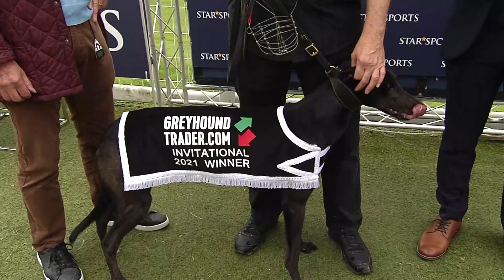2021 DERBY FINALS NIGHT - T6 GETWITHTHETIMES